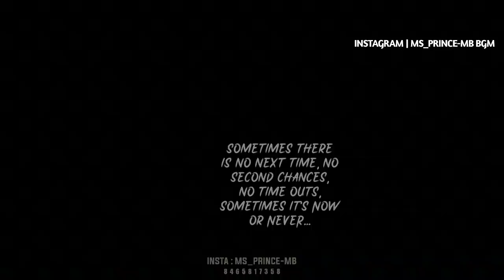ALONE FEELING MOOD OFF WHAT'S APP STATUS VIDEO